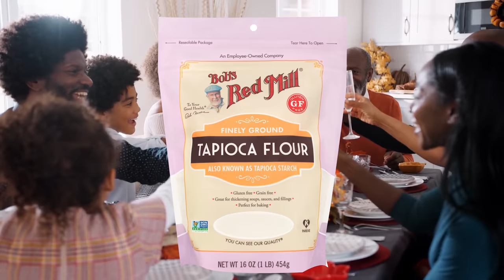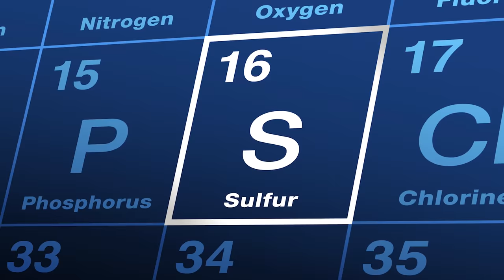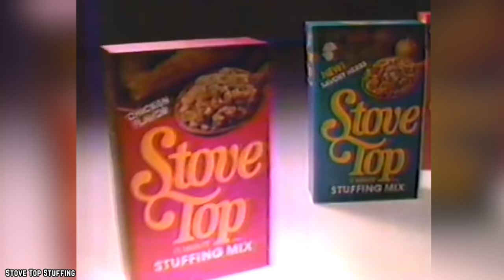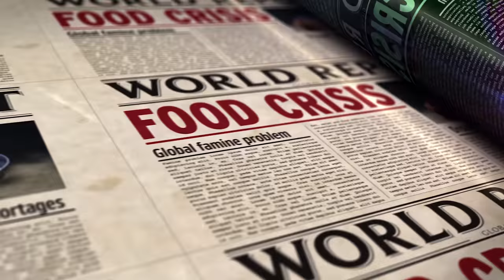10 WORST Thanksgiving Dinner Dishes!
Do you know what are the top 10 worst thanksgiving dinner dishes? Don't mess up thanksgiving  most important meal with a slew of terrible dishes.

There’s more to a Thanksgiving meal than just turkey. So let's round up the Top 10 Worst Thanksgiving Dinner Dishes. If you enjoyed this video. Comment

TIMESTAMPS:
0:00 10 WORST Thanksgiving Dinner Dishes!
0:06 Cranberry Sauce
1:40 Turnip
2:52 Creamed Corn
4:07 Ambrosia Salad
5:29 Hard Veggie Platter
6:55 Giblet Gravy
8:26 Cauliflower
9:17 Ham
10:47 Stuffing
11:56 Instant Potato Flakes